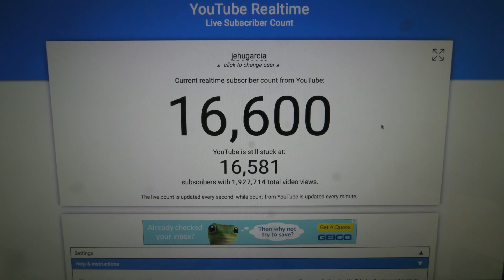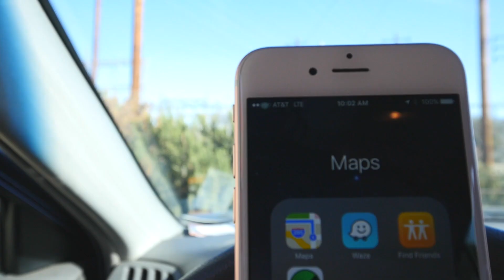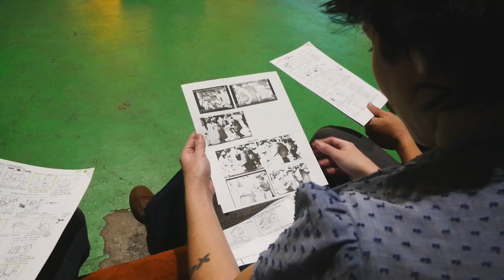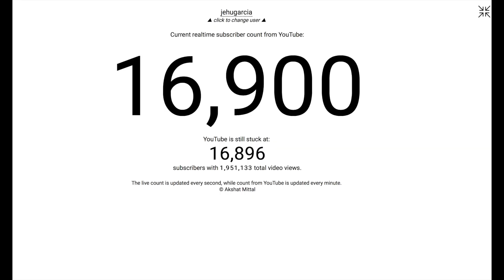MY FIRST ACTING GIG & BEHIND THE SCENES - CHEAP THRILLS by SIA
Its time I get busy making more videos, this is my self inflicted daily video maker bootcamp,  This is day #104